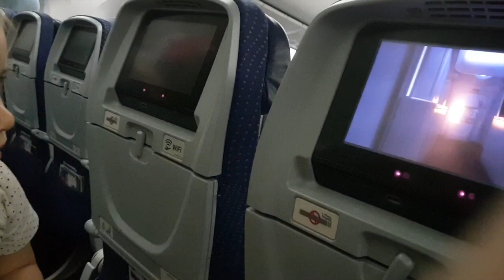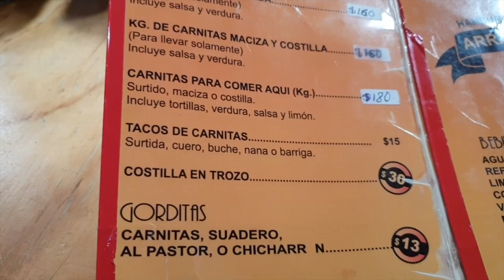VLOG: LLEGANDO A CDMX, VISITANDO EL MERCADO Y PROBANDO TACOS DE OREJA! | DulceMamaMX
Volvimos a México después de casi dos años sin ir,  este vlog está lleno de comida! Deliciosos Tacos y la visita al Mercado del Carmen en Izcalli.